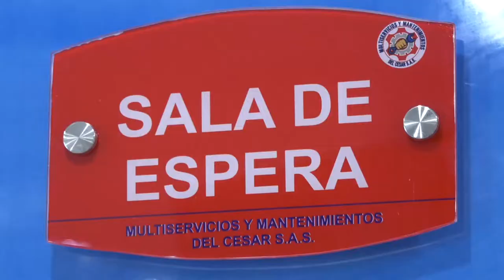ANTE LAS AUTORIDADES SE ENTREGÓ EL SEGUNDO ASESINO DE DOS HERMANOS MENORES DE EDAD